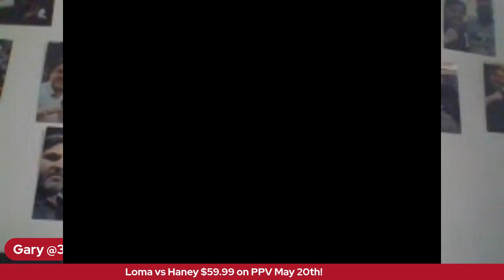Is $59.99 a good deal for Haney vs Loma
Devin Haney and Vasyl Lomachenko meet up on May 20 for all the belts at 135! It will cost you $59.99 is that good price? Is it good for boxing